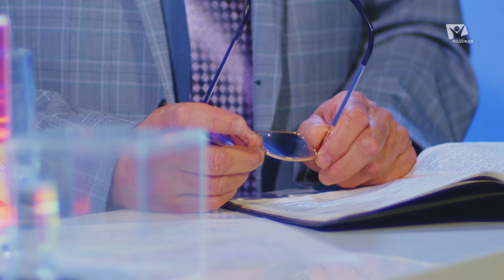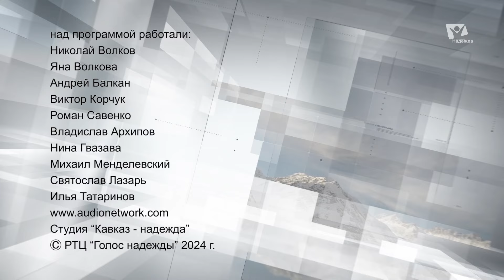Святость молитвы | Азбука молитвы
Молитва – само по себе святое таинство. Но чтобы молитва стала настоящей, необходимо и молящемуся быть святым человеком. Если молитва летит с уст, обделённых святостью, то это просто монолог с самим собой, не более того. Какое жестокое противоречие! Кто из нас без греха? Библия говорит, все согрешили. А ведь у святости с грехом нет ничего общего… Вот и проблема, которая будет рассмотрена в этой программе "Азбука молитвы".

Сюжеты:
00:00 – Вступление
01:10 – Святой?
02:30 – Как достичь святости?
05:11 – О тех ,кто несет тяжесть вины
05:47 – Луки 18:9-14
07:25 –  Кто святой и грешник
09:10 – Как грешнику стать святым
09:59 – Может ли церковь объявлять кого-то святым?
10:47 – Путь к святости
13:00 – Кто делает человека святым?
14:51 – Что делать?
17:13 – Обетование
17:50 – Молитва за зрителей
19:32 – Заключительные слова